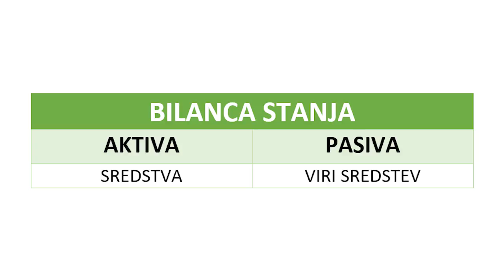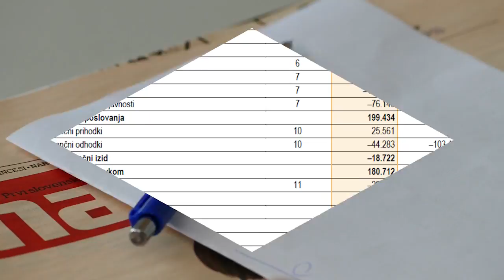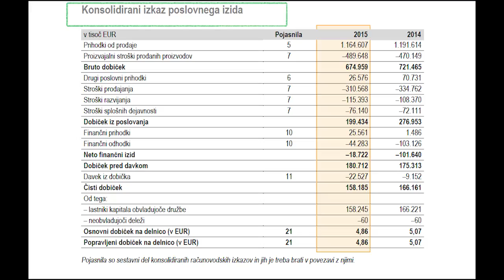Bilanca stanja in izkaz uspeha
Sogovornik: Karel Lipnik

Opis: Kaj je bilanca stanja, kako jo prebrati in v čem se razlikuje od izkaza uspeha podjetja.